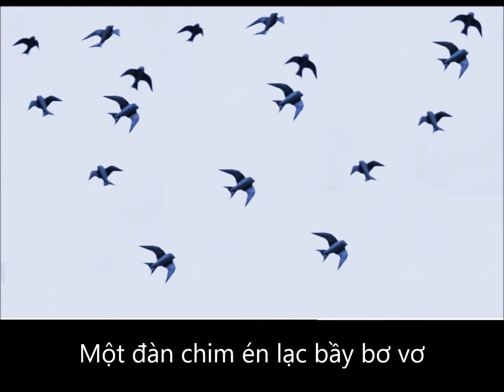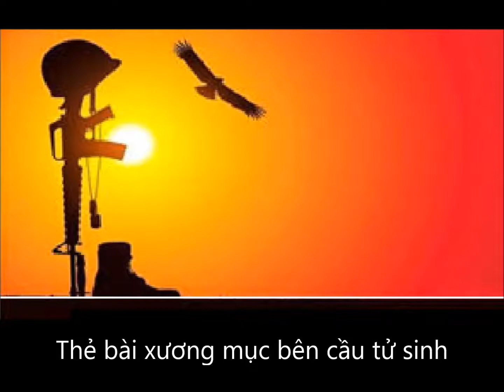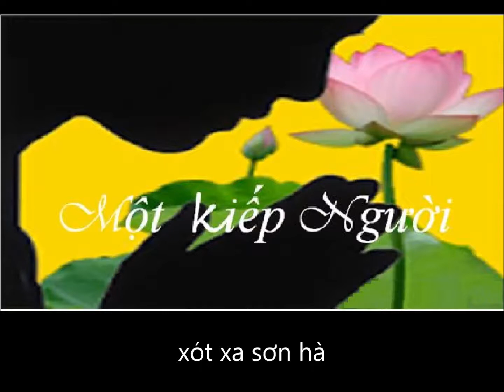Ve Sầu - Ba mươi ngày ấy tháng tư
Một tưởng niệm buồn lại trở về với Ông bà, với Tôi, với Anh, với Chị, với Em và cả quê hương Việt Nam dấu yêu. Chúng ta phải làm gì đây khi quê hương đang trên bờ vực thẳm? Vùng lên giải cứu quê hương  là giải pháp sau cùng có thề cứu nguy dân tộc mình! Kính mời quý thân hữu cùng chung tay, góp sức giải thể đảng cộng sản Việt nam! Kính chào Quý vị.
Nhạc sĩ Ve Sầu